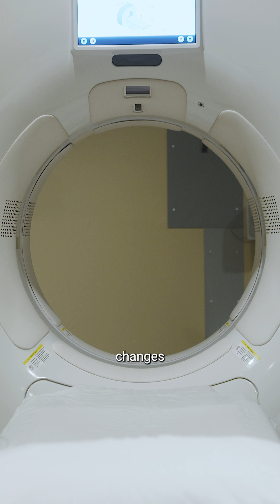The Fujifilm SCENARIA View 128 CT: the most advanced CT scan available!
The Fujifilm SCENARIA View 128 CT is a great example of the commitment Scott County hospital has to its community. This machine offers the latest in imaging technology, providing patients with the most accurate and detailed images possible. If you're looking for a top-quality CT scan, Scott County hospital is the place to go!

More radiology equipment and installation videos are coming.